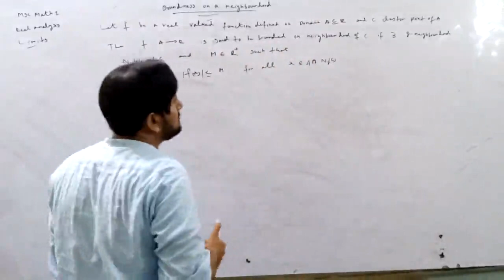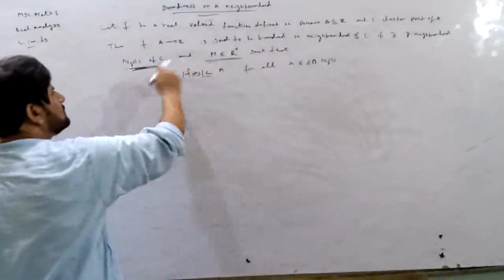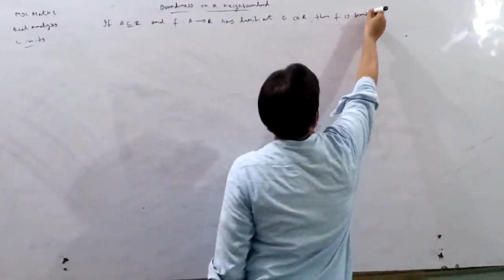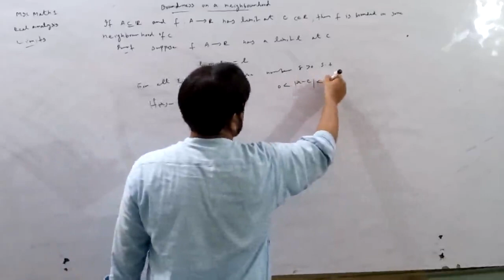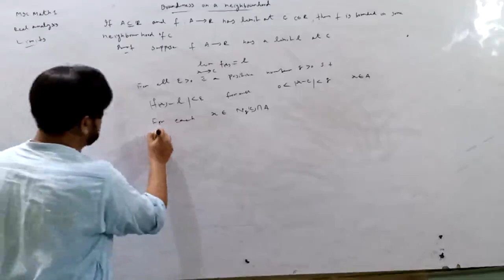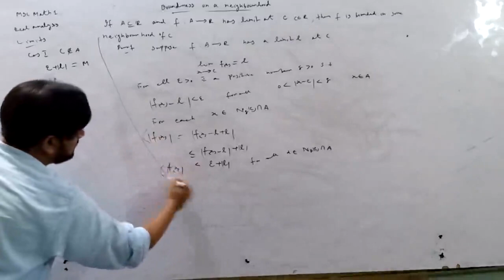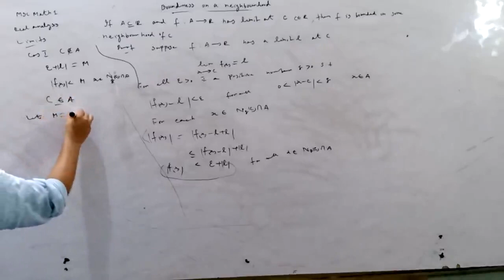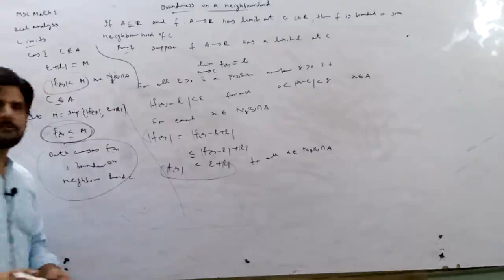MSc Math-I- Real Analysis-Boundness On Neighbourhood Of C